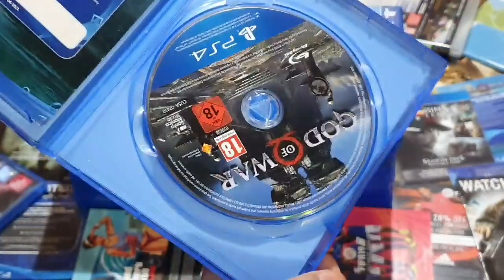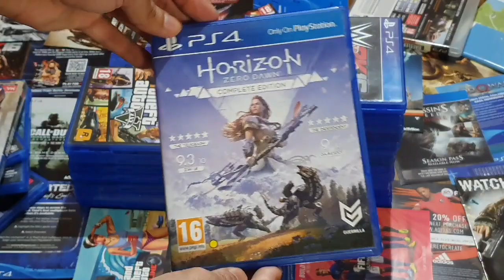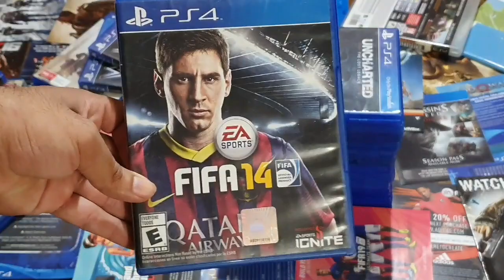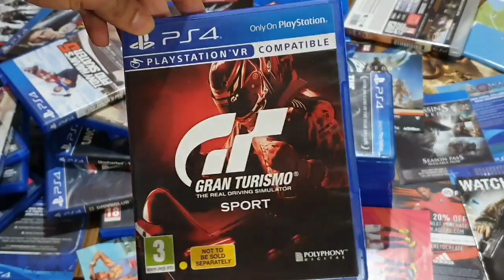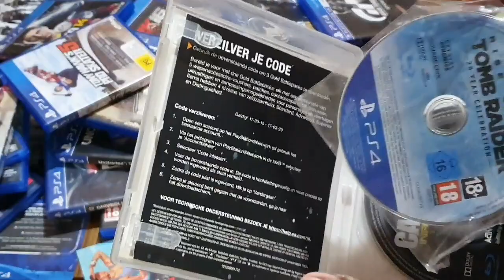My PS4 Game Collection🔥| God of war 4, GTA 5 & Many More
I hope you like my ps4 Games collection. I dont have much ps4 CDs as i have all the latest Games in my ps4 as Digital Games which i Downloaded from Fake PSN accounts. As it is very cheap way to enjoy all latest games.
Want to Buy Fake PSN id at Cheap prices & with Full Gurantee